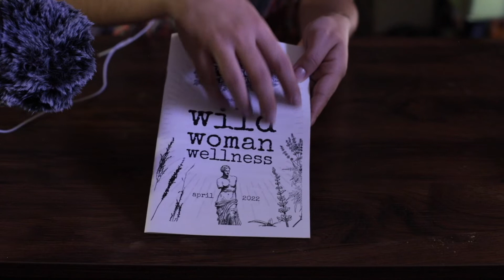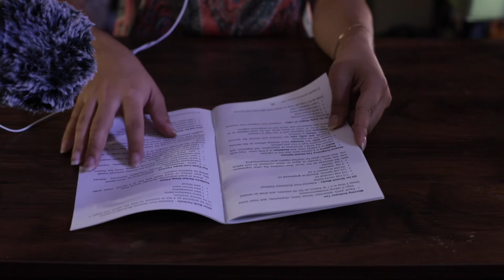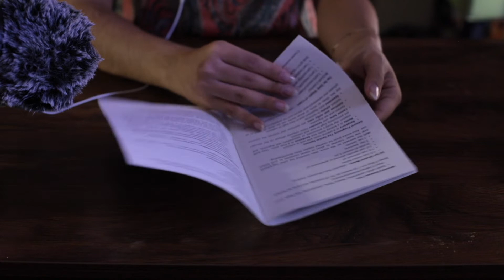Apothecary Themed ASMR 🌿 | Tapping & Paper sounds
Hello beautiful beings! It is an honor to have you here along with me for this beautiful journey 🥰 Tonight we are tapping on my Apothecary at Home box. I did an unboxing of this box already on my channel if you would like to check it out. I had to give it some good use by making an ASMR video with the items. I hope you enjoy!

If you are interested in seeing the unboxing for this box you can view it

👉 If you want to check out my Etsy shop for crystal Jewelry here it is